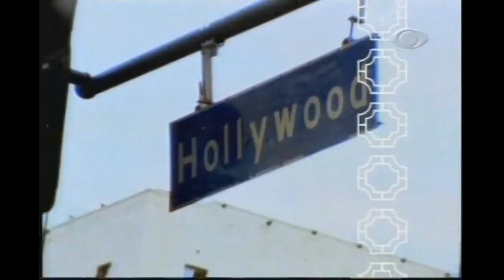Um Policial Da Pesada (1998) [T1-Ep1] Dublagem (DUBLAVIDEO)